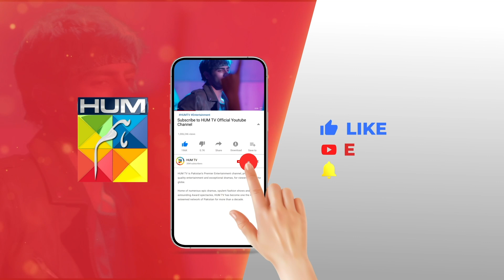Hone Wali Mangetar Ke Sath...! nawaalsaeed noorhassan - Rang Badlay Zindagi - HUM TV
Written By: Uzma Iftikhar & Furqanullah Sahir
Directed By: Nain Maniar
Produced By: Moomal Productions & MD Productions ✨

CAST:
Atiqa Odho
Saleem Sheikh
Samiya Mumtaz
Noor Hassan
Nawaal Saeed
Omer Shahzaad
Naureen Gulwani
Tara Mehmood
Shamoon Abbasi